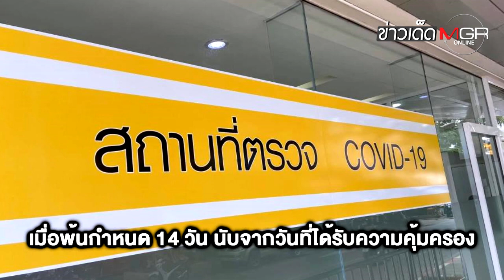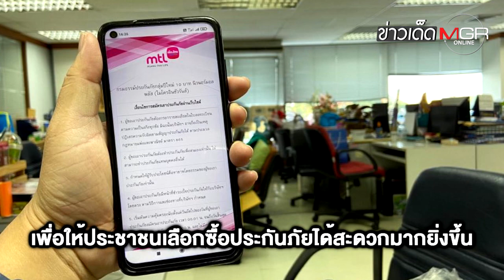10 บาทซื้อดีไหม? ประกันภัยนิวนอร์มอลพลัส อุบัติเหตุพ่วงโควิด-19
10 บาทซื้อดีไหม? ประกันภัยนิวนอร์มอลพลัส อุบัติเหตุพ่วงโควิด-19